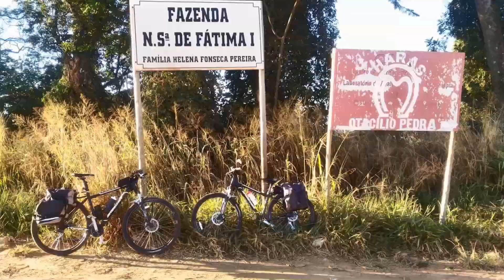Rota Fantasma Halloween - Itupeva - SP - OUTUBRO/2021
Passeio Bicicleta Itupeva - Rota Fantasma Halloween - SP - OUTUBRO/2021

E no mês do Halloween, hoje o vídeo é da Rota Fantasma na cidade de Itupeva que fica a 80 km da cidade de São Paulo.
O pedal começa no centro de Itupeva e percorre as ciclovias até a estrada de terra, chegando na venda do Quilombo.
Lá começa a Rota Fantasma subindo a estrada onde começam os visuais muito bonitos deste pedal, que passam por bosques, plantações de uva, maçã e outras culturas.
Na entrada de uma das fazendas é bem característico a paisagem sombria, com árvores tortas e uma atmosfera fúnebre que inspira esse passeio de bicicleta.
A Rota fantasma de Itupeva é uma das mais belas rotas que fizemos de todos nossos pedais.
Vale muito a pena conhecer.

Bora assistir o vídeo?!?!? clica lá em cima no play :)

❤ clica no like 👍
🎯 divulgue para cicloamigos🚴🏻‍♂️
🗣 comente ✍
🗣 exponha feedbacks 💬
🗣 dê dicas 🎧
Somos um casal de meia idade, doidos por bicicletas e temos um canal no Youtube 🎥📺
Nossa ideia é motivar e entusiasmar cada vez mais pessoas ao ciclismo, para locomoção com diversão, difundindo opções de rotas para pedalar e turistar.
Obrigada aos já seguidores 👊 🤗
Abs do Má e bjus da Pá 😁